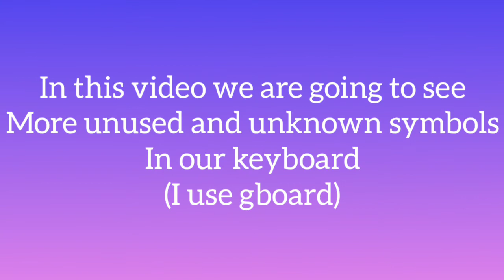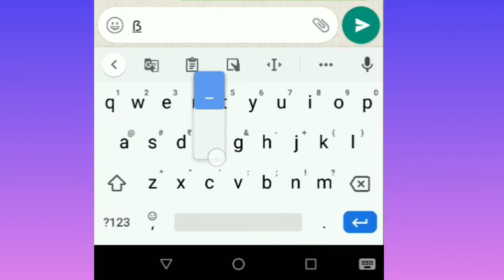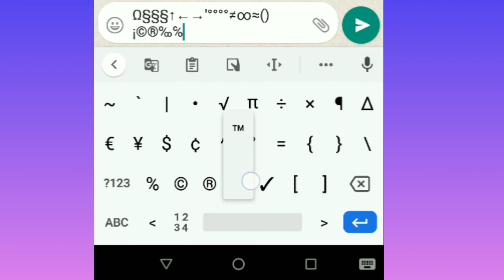Unknown unused secret symbols in keyboard | rp mano | Tamil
In this video we are going to see about some,not, more unused unknown symbols that can be used by us

Smartphone playlist link

Simple circuits playlist link

Technical crafts playlist link